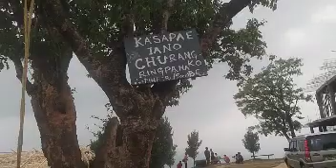Darechikgre l Heaven on hills l